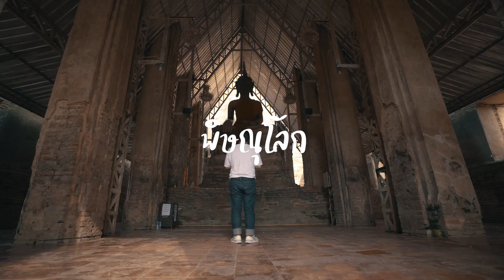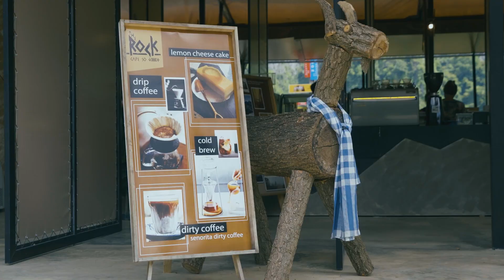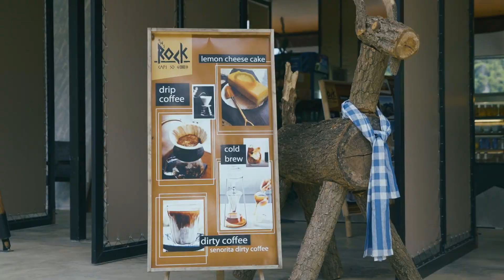นั่งรถอิแต็ก เที่ยวบ้านมุง อำเภอเนินมะปราง จังหวัดพิษณุโลก l เกาะล้อพาเที่ยว Special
@Kholorpatiew ทริปนี้ แจ็ค ไรเดอร์ แพ็คกระเป๋าพาเที่ยวกันที่อำเภอ เนินมะปราง จังหวัดพิษณุโลก เมืองเล็กๆ ที่อยู่ท่ามกลางธรรมชาติและยังมีทิวเขาที่สวยงามแปลกตา สถานที่แรกของที่นี่คือ "จุดชมวิวค้างคาว"  เป็นอันซีนของเนินมะปรางเลยทีเดียว แถมจุดชมวิวนี้ตั้งอยู่กลางหมู่บ้านด้วย ที่ต่อมาคือ "The Rock Cafe at มามุงกัน" ที่นี่เป็นคาเฟ่ตรีมแคมป์ปิ้ง ส่วนที่นั่งในร้านเราจะสามารถชมวิวภูเขาของเราได้แบบกว้างๆ ยิ่งมากันเป็นครอบครัวเหมาะเลย เพราะมีกิจกรรมให้อาหารน้องแพะ และอีกที่กับ "ชิดธรรมชาติ by ขุนแวะ"  เป็นที่พักชิดธรรมชาติสุดๆ ได้ใช้ชีวิตฟิวๆ ชิดธรรมชาติสูดอากาศบริสุทธิ์ ชมพระอาทิตย์ขึ้น พร้อมกับวิวภูเขา  "ภูผาหมอก" เป็นที่พักที่ไม่ไกลจากชิดธรรมชาติ by ขุนแวะ ที่นี่เห็นพระอาทิตย์ตกสวยไม่แพ้กันเลย แถมเรื่องความสะดวกสบายก็ไม่ต่างกันโดยเฉพาะสายแคมป์ปิ้ง สายกางเต็นท์ ที่สุดท้าย "วัดโพธิ์ประทับช้าง"  เป็นวัดเก่าแก่ที่มีความสวยงามและถือว่าเป็นอีกที่นึงที่เป็นอันซีน มาแล้วไม่เช็คอินไม่ได้เลย

00:00    เปิดรายการ
02:09    จุดชมวิวค้างคาว เนินมะปราง
03:43    The Rock Cafe at มามุงกัน
06:01    ชิดธรรมชาติ by ขุนแวะ
08:03    ภูผาหมอก
08:52    วัดโพธิ์ประทับช้าง